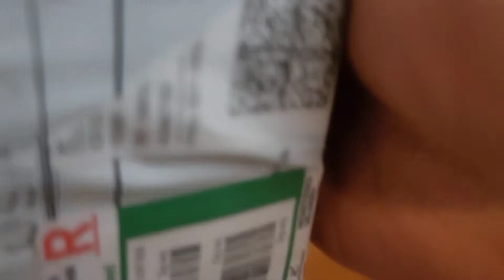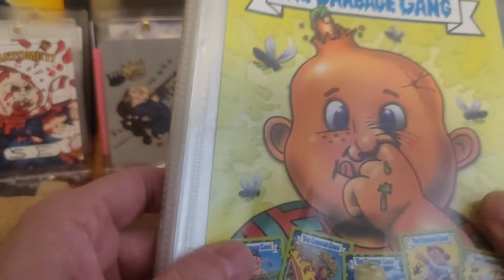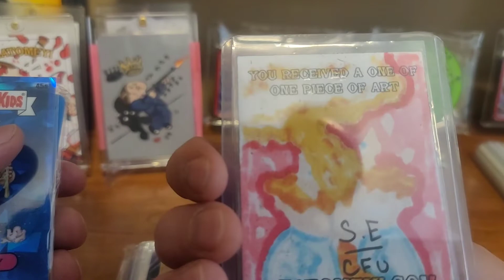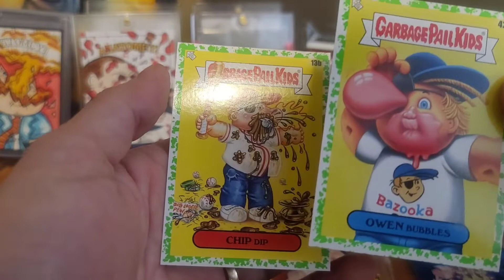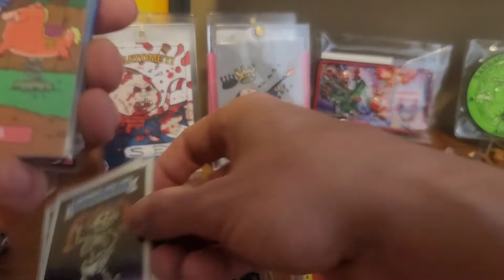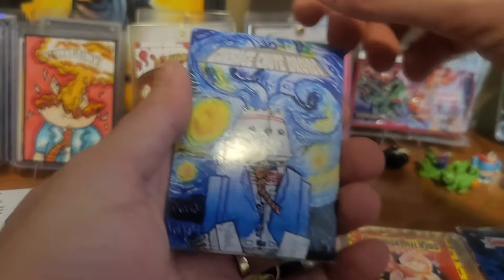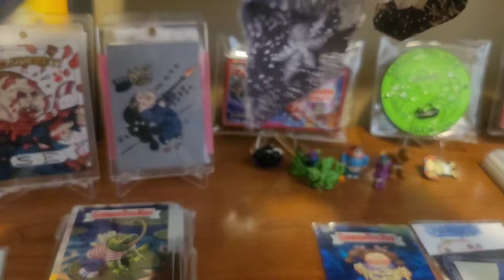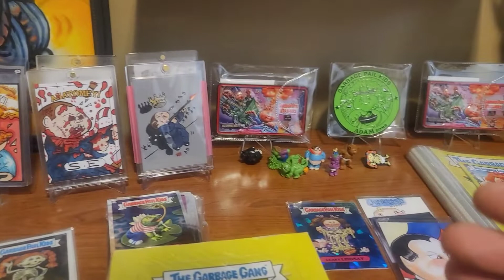Christmas GPK Special mail opening from Lee gpk!!!